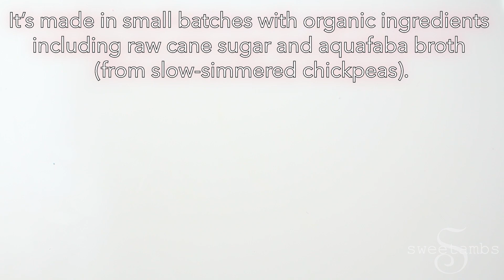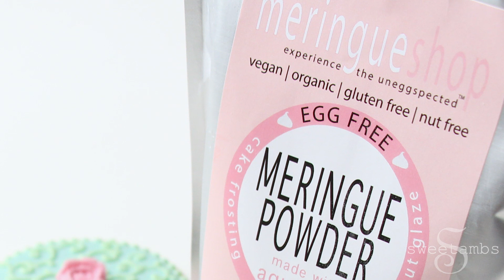VEGAN ROYAL ICING RECIPE featuring meringueshop's egg free meringue powder!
⭐ Stand mixer with whisk attachment
⭐ Kitchen scale
⭐ Timer
⭐ Rubber spatula
⭐ Flavoring and food coloring (optional)
⭐ 1.6oz (45g) meringue powder
⭐ 3 oz (82g) water
⭐ 1 lb (453g) confectioner’s sugar
⭐ flavoring and/or coloring (optional)

Instructions

1. Place meringue powder and water into the mixing bowl with a whisk attachment.
2. Stir slowly to dissolve, then let the mixture sit for 10 minutes to thicken slightly.
3. Add the confectioners sugar and beat on medium-high speed (speed 7 or 8) for 10 minutes.
4. Allow the icing to rest for another 10 minutes to thicken. The longer the icing sits, the thicker it will be.
5. Color and thin the icing to the desired consistency, or use it as stiff consistency for techniques such as piping roses and brush embroidery (watch the video for a visual on icing consistency).
6. Store the icing in an air-tight container with a piece of plastic wrap directly on the surface of the icing. You can keep it in the refrigerator for up to three weeks.

If you enjoyed this tutorial, check out some of my other videos!

Hi, I'm Amber! My cookie decorating tutorials are filmed in my studio in upstate, New York. I'm a graduate of the baking and pastry program at the Culinary Institute of America and I've been decorating cookies professionally for over 12 years! I love sharing my techniques and I post cookie decorating tutorials with step-by-step instructions here on my YouTube channel every week. Let me know if you have any suggestions for upcoming videos!

meringueshop's egg-free meringue powder is not only vegan, but it's made with organic ingredients such as raw cane sugar and aquafaba broth (from slow-simmered chickpeas). You can find it here at meringueshop.com